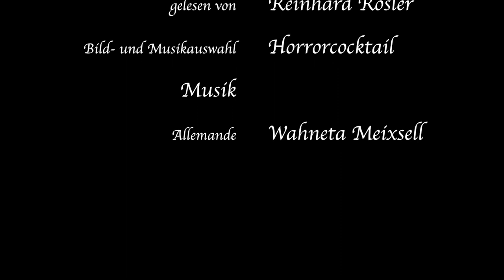Vor Gericht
Autor: Johann Wolfgang von Goethe (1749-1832)